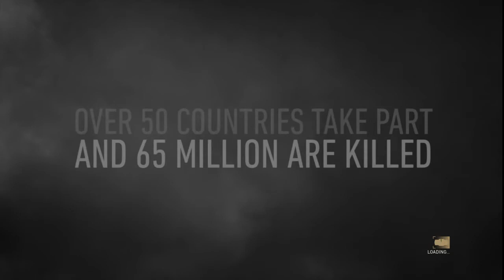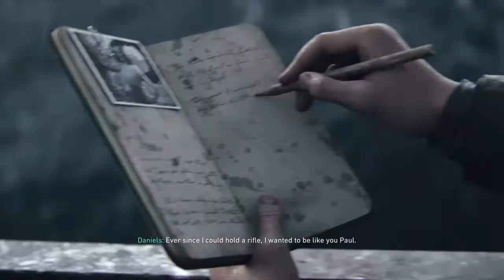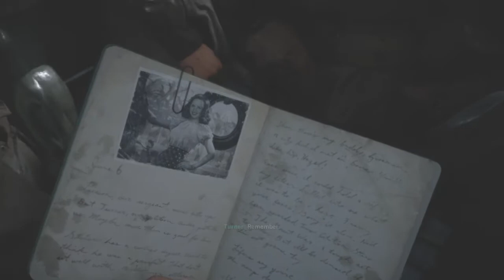Full gameplay Call of Duty®: WWII D-Day campaign #1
hai guys, kali ni GD sabahan Gaming akan main game Call of Duty®: WWII.
gameplay kali ni baru part 1.video pertama ini bermula dari campaign D-Day. jom saksikan bagaimana perjalanan cerita dari game Call Of Duty WWII ini.